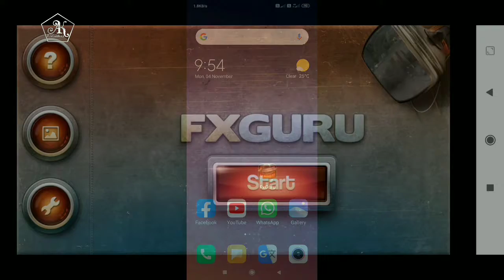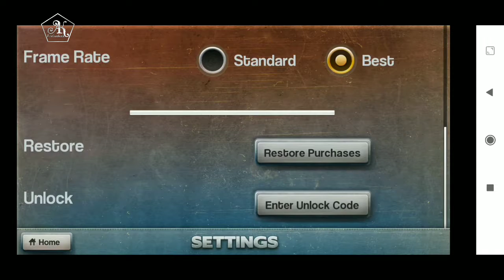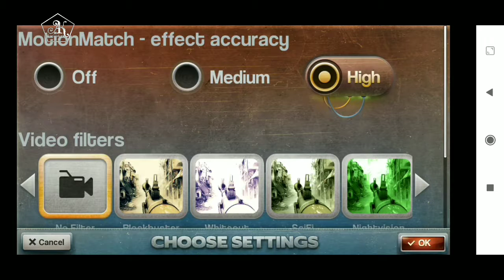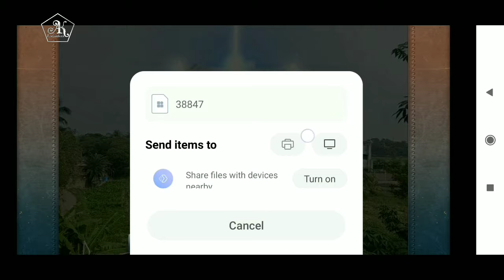FX ভিডিও বানান মোবাইল ফোন দিয়ে। FxGuru / AK Production